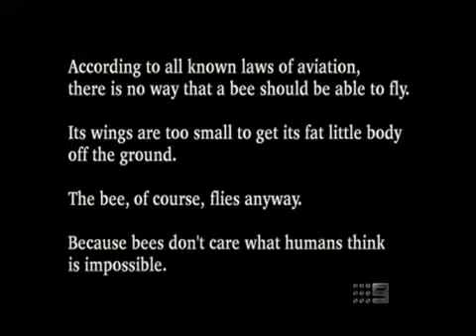The Bee Movie but it's my German Project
I made this for a german project with my friend BeBbBeBBe Mebz(as pictured in diagram 47A) who appears in the video as barry B bensong